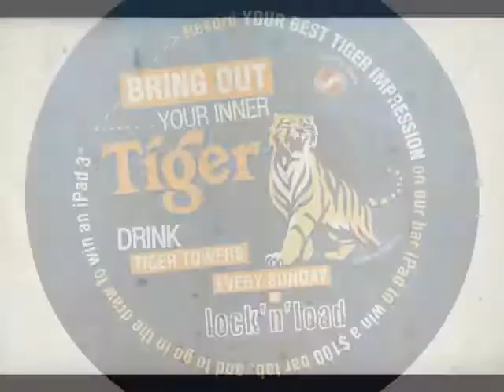Bring Out Your Inner Tiger @ LnL - Lock'n'Load Bistro - 2:52pm Saturday 27th of October 2012